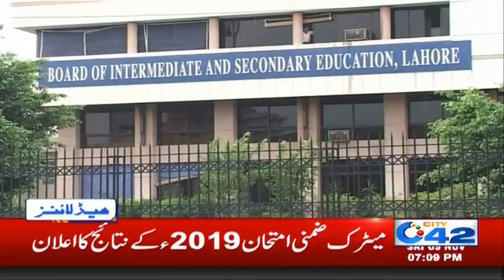News Headlines | 7:00pm | 9 Nov 2019 | City 42